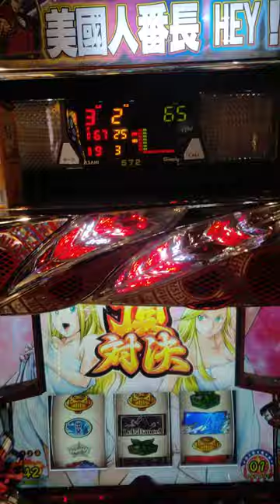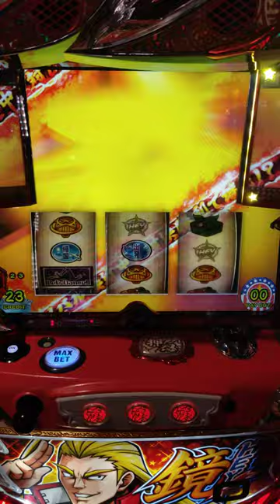2020-08-02--美國人番長HEY!鏡--頂對決(肅清VS真紅)大相撲[期待度3.5顆星]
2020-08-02--美國人番長HEY!鏡--頂對決(肅清VS真紅)大相撲[期待度3.5顆星]